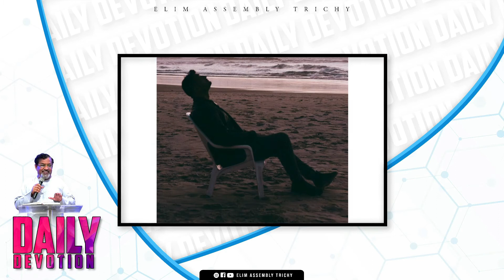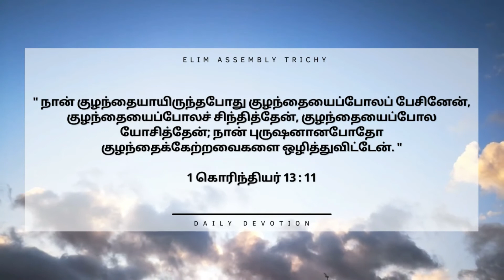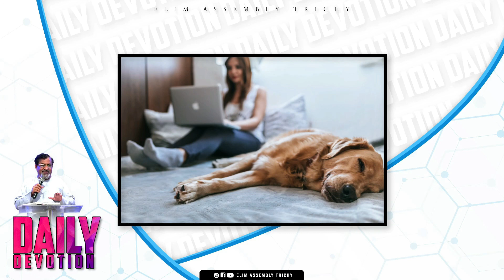Day#249 | Daily Devotion | பெற்றோர்கள் அறிய வேண்டிய உளவியல் | Pr. Peter Clement | 8th Dec 2021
சுருக்கம் :
1 கொரி 13:11

பெற்றோர்கள் அறிய வேண்டிய உளவியல்- குழந்தைகளின் மனநிலை

போட்டிகள் நிறைந்த உலகில் வெற்றியுடன் நிறைவாக வாழு தங்கள் பிள்ளைகளை தகுதியுடையவர்களை தயார் செய்ய வேண்டியது பெற்றோர்களின் கடமை.

→ அவர்கள் வயதுக்கு தகுந்த போல் எதிர்பார்ப்புகள் இருக்க வேண்டும்.

→ அவர்களுக்காக நேரம் செலவிடுங்கள்.